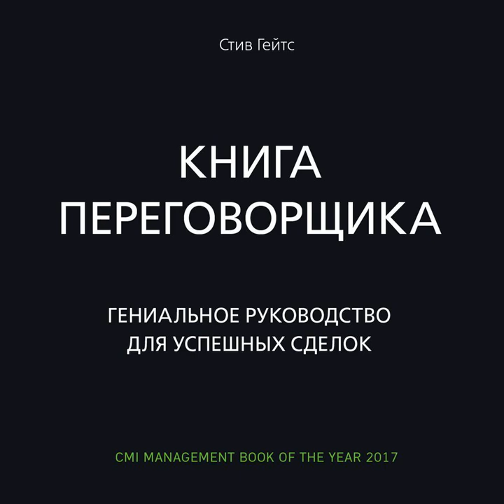Стив Гейтс – Книга переговорщика. Гениальное руководство для успешных сделок. [Аудиокнига]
Аудиокнига Книга переговорщика. Гениальное руководство для успешных сделок Стива Гейтса – слушать онлайн.
Авторы: Стив Гейтс, Бомбора, Мария Хорошилова.
Жанры: личная эффективность, переговоры, работа с клиентами, саморазвитие / личностный рост, успешные переговоры
Дата выхода на ЛитРес: 16 февраля 2021
Дата написания: 2016
Чтец: Олег Томилин
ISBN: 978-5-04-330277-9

Описание: Каждый день мы ведем переговоры. Не только для заключения сделок с компаниями. Мы договариваемся с коллегами, друзьями и родственниками. Но ведем ли мы эти переговоры успешно? Автор предлагает найти ответ на этот вопрос. «Книга переговорщика» даст вам полное представление о том, как ведутся современные переговоры. Как и о чем говорят люди. Что им нужно. Как от переговоров по телефону мы перешли к видеоконференциям и онлайн-аукционам и что с этим делать.